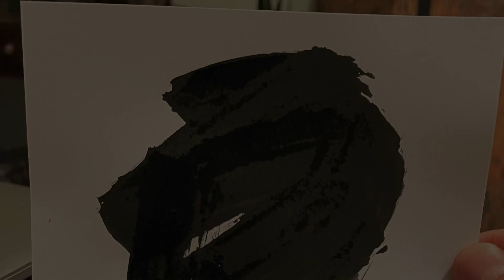Daily Japanese Abstract Calligraphy [05/24/2022]